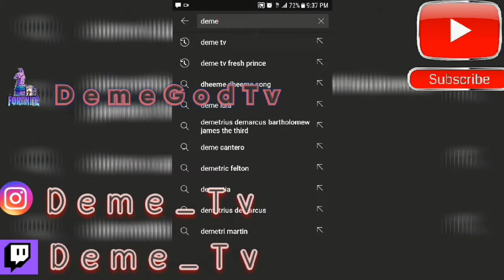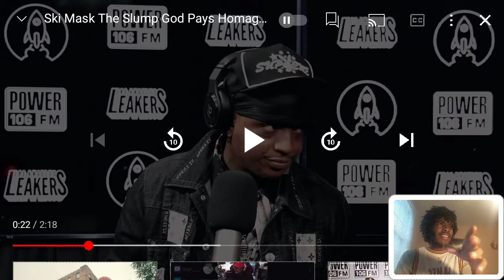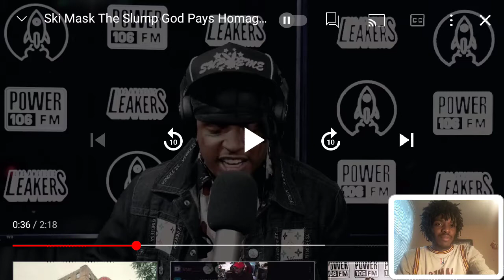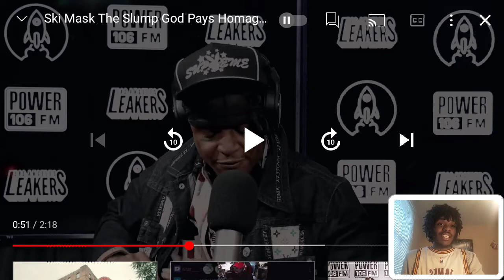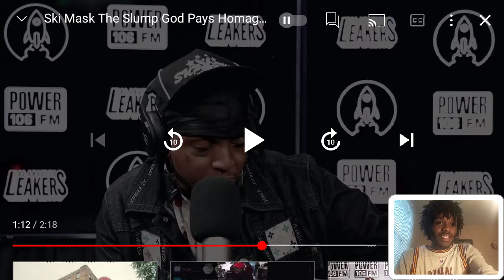Ski Mask The Slump God LA Leaker Freestyle Music Video Reaction | He When Super Sayain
Also

Music intro

Khea miti

J3mob 123